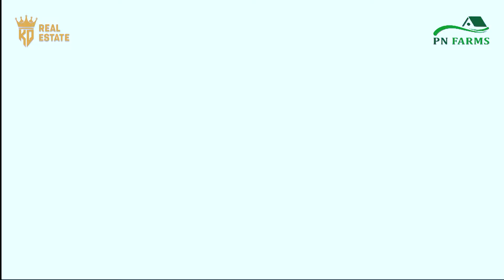Developed Farmhouse Plots Available for Sale | Pakistan Naval Farms Islamabad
Nestled amidst Murree hills and Margalls hills, in Zone IV Islamabad Pakistan Naval Farms has World Class amenities.
• 24/7 Security
• Mosque
• Water and Electricity
• Commercial Centre
• Wide Roads
• Community Center
The exclusive project of PN Farms Islamabad contains 5, 8, and 20 Kanal farmhouse plots to build your dream farmhouse.
KQ Real Estate is offering a life-changing experience to enjoy farmhouse life in PN Farms Islamabad. An ideal place to enjoy a natural and restore inner peace with luxury living.
Come experience the exclusivity of country living in the luxurious farmhouse community of Islamabad managed by  Pakistan Navy.